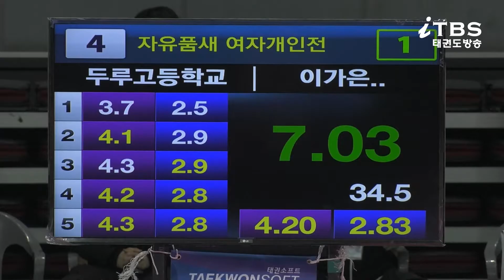2022대한태권도협회장배전국태권도품새선수권대회｜자유품새 여자개인전 고등부 두루고등학교 이가은-2위｜태권도｜겨루기｜Taekwondo｜품새｜태백│KTA│